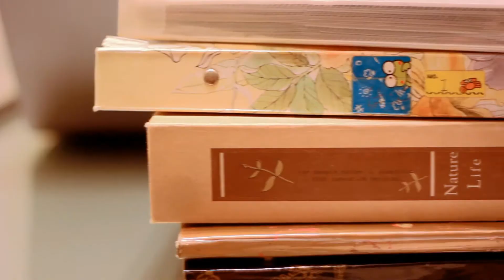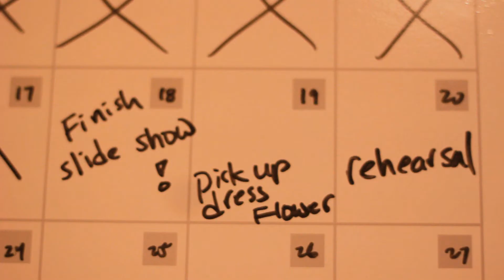Mark & Karen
Congrats on the marriage! It was so much fun shooting this to be shown at your wedding banquet! May God guide your many years together =)